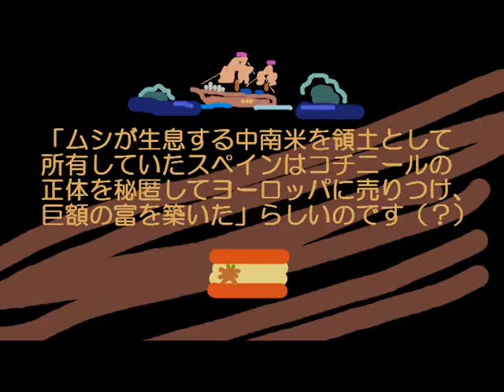食虫国民の原発の売り方（富の作り方）参考（強引愚）‥‥？